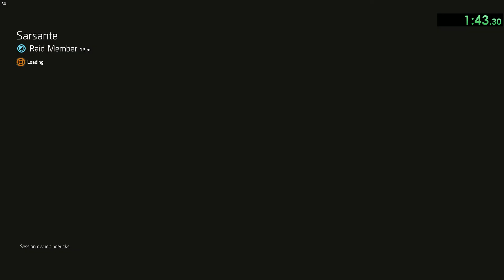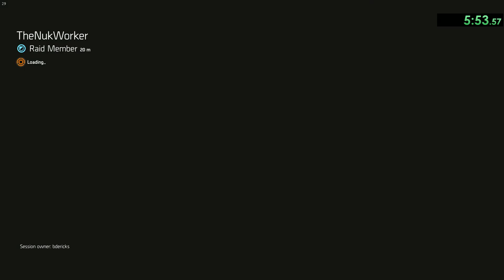8:41 Run (Bleed POV)